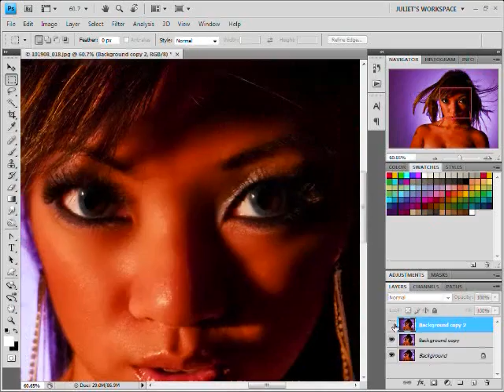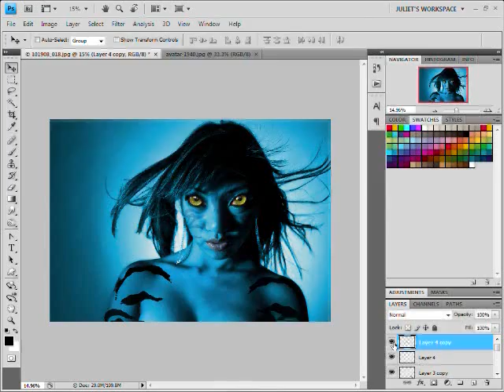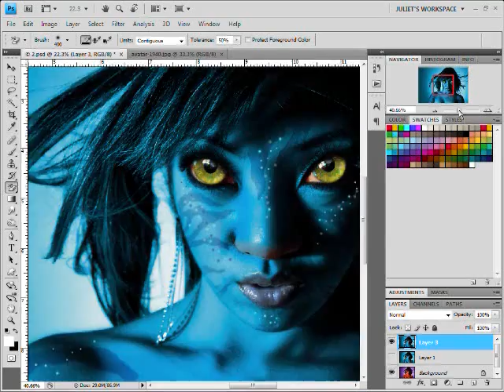Birth of Juliet's Avatar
Another Avatar Video, lols!